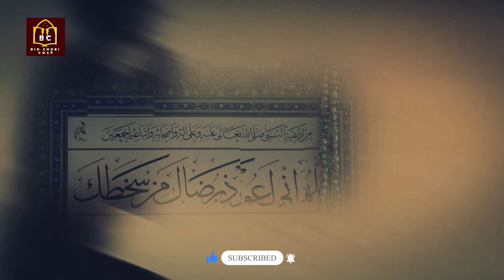হযরত শাহ্ মখদুম রহঃ এর জীবনী এবং কারামত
হযরত শাহ্  মখদুম (রহঃ)  বাংলার প্রথিতযশা সুফী সাধক এবং ধর্ম-প্রচারকদের মধ্যে অন্যতম। তিনি ত্রয়োদশ শতাব্দীর শেষার্ধে এবং চতুর্দশ শতাব্দীর শুরুতে বাংলাদেশ তথা রাজশাহী অঞ্চলে ইসলাম প্রচার করেছিলেন। তার অনুপম ব্যক্তিত্বে মুগ্ধ হয়ে শত শত মানুষ ইসলাম ধর্মে দীক্ষা গ্রহণ করেন।হযরত মখদুম শাহ (রহঃ) ছিলেন বড়পীর হজরত আব্দুর কাদের জিলানী (রহঃ) এর নাতি, উনার মাজার শরীফ রাজশাহী জেলার দরগাপাড়ায় অবস্থিত।